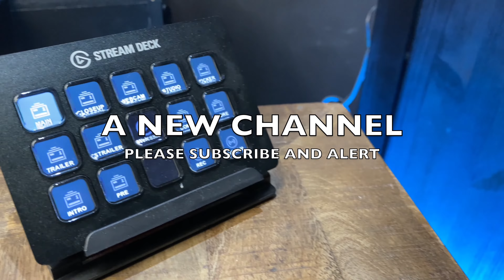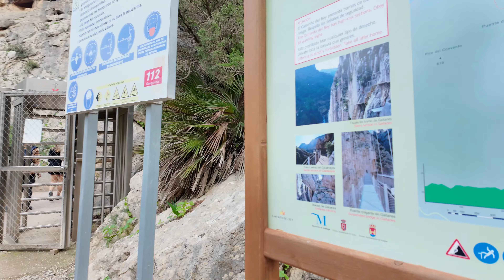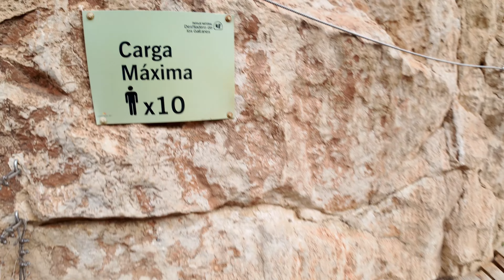CAMINITO DEL REY MALAGA - BEAUTIFUL WALK-THRU REVIEW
My walk-through of the Caminito Del Rey in Malaga.

Just 1 short hour from the airport.

Tips:
1. If you have a car it's easy to park in off-pea seasons.
2. Entry only 10 Euros
3. Try to book in advance to avoid disappointment.

Luckily I got in!